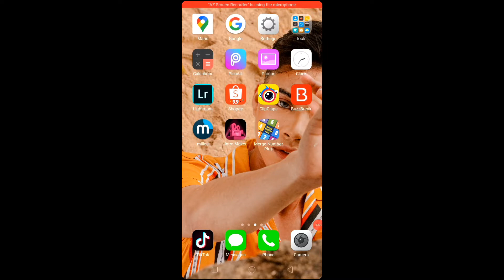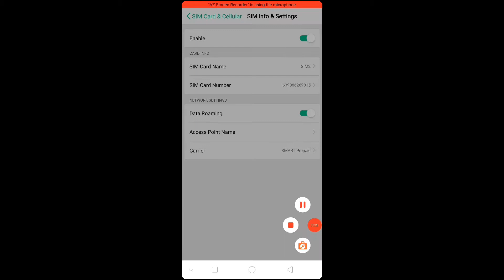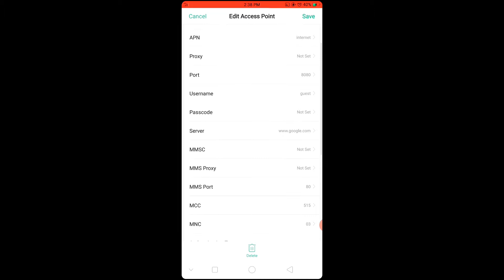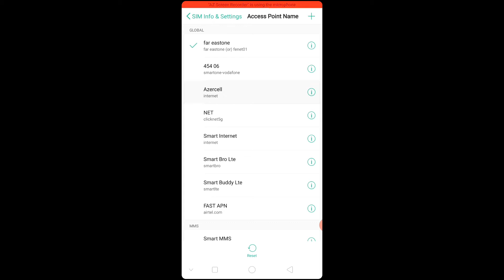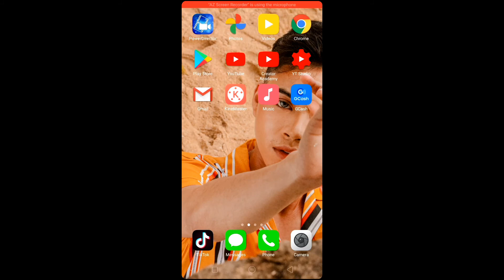5G Stable Internet Connection for Gaming and Surfing the net | Kuyang Jowable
Pabilisin ang Iyong data s madaling paraan.  Sundin kung paano sa papamagitan ng pagpanuod ng  videong ito.